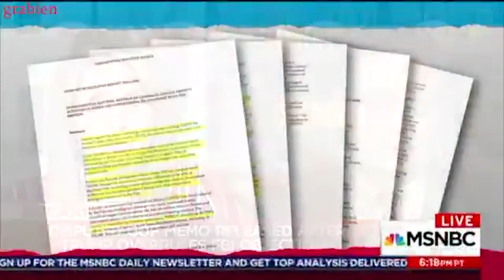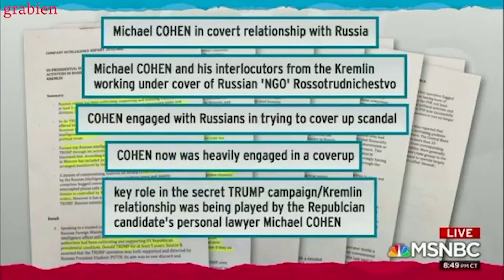The Buck Sexton Show, Hour 2, 12-16-19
Buck discusses Former FBI Director James Comey’s disastrous interview with Fox News’ Chris Wallace.